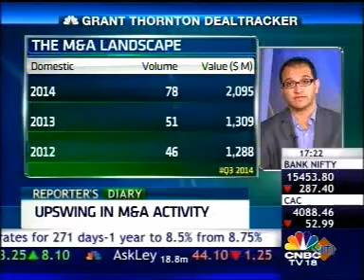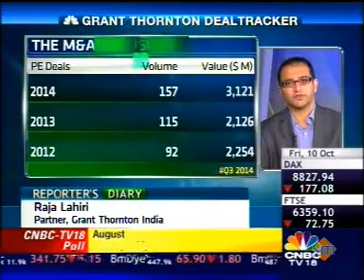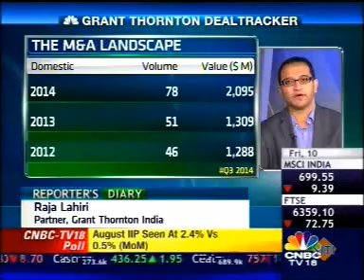Raja Lahiri , Grant Thornton speaks on Q3 DealTracker 2014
Seen uptick in M&A action; ecomm, IT best bets: Raja Lahiri

Raja Lahiri, partner, Grant Thornton, says the market has seen inbound deals as well as strong domestic deals in the past 9 months.

India has seen USD 39 billion investments in mergers and acquisitions (M&A) year-to-date (YTD) hinting at a significant upswing in deals, says Raja Lahiri, partner, Grant Thornton. Speaking to CNBC-TV18, Lahiri says the market has seen inbound deals as well as strong domestic deals. Also read: Merger on the cards for United Bank? IT, pharma, oil and gas and ecommerce are likely to be the beneficiaries of this deal action positivity. Below is the edited transcript of Raja Lahiri's interview. Q: A major upswing you have seen in the January to September period but first if I could get a word from you on Q3 and what kind of an upswing you have seen with particular reference to the month of September? A: This year it is around close to USD 36 billion of deals that have happened in the first 9 months. Out of that close to USD 13 billion have happened in Q3. Infact, Q3 is the best quarter as far as M&A and private equity is concerned in the last three years. So, this is clearly the best quarter. I think it completely reflects the current business sentiment and the deal sentiment. So, there is a clear upswing that we see as far as deals are concerned. Q: You are saying it is the best quarter that you have seen and that is also little surprising considering, I remember you were here last month telling us how August had been a very tepid month for deal activity? A: If you see obviously one month may not be reflective of the action on ground. If you look at September we have some large announcements; Cognizant’s deal of USD 2.7 billion was a very large deal in the healthcare space and we have also seen KKR putting in money in GMR in the private equity space. Fundamentally what we see is the overall positive sentiment coming from international countries especially Japan, China some of the government announcement that have made it just makes the landscape of deal making much more convenient and suitable. So clearly there seems to be far more action expected to go in the next month. Q: You are saying it is the best quarter that you have seen and that is also little surprising considering, I remember you were here last month telling us how August had been a very tepid month for deal activity? A: If you see obviously one month may not be reflective of the action on ground. If you look at September we have some large announcements; Cognizant’s deal of USD 2.7 billion was a very large deal in the healthcare space and we have also seen KKR putting in money in GMR in the private equity space. Fundamentally what we see is the overall positive sentiment coming from international countries especially Japan, China some of the government announcement that have made it just makes the landscape of deal making much more convenient and suitable. So clearly there seems to be far more action expected to go in the next month. Q: What is your outlook for the rest of 2014? We are heading into thanksgiving season, Christmas season, New Years season, are you expecting deals to very much continue, which are the hot sectors? A: Two key trends have emerged, one is inbound is significantly up and the second is domestic deals. You have already seen Sun Pharma - Ranbaxy happening. In terms of sectors top sector in my view would remain pharma healthcare and second would be oil and gas and third would be IT. These are three sectors which will continue to remain positive and of course not to miss out on e-commerce, the billion dollar fund raising by Flipkart has obviously happened. So, clearly expect a fair amount of deal action going forward.